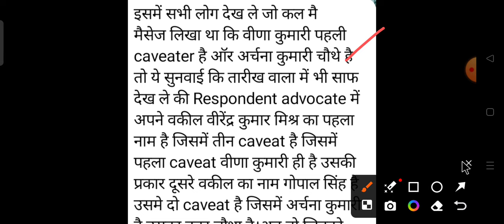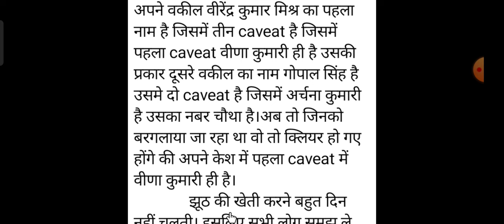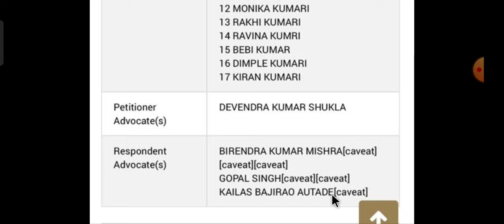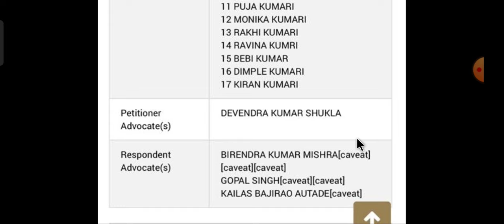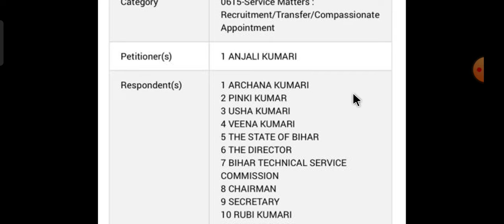आज सुप्रीम कोर्ट की सुनवाई की तारीख में भी सही साबित किया की वीणा कुमारी ही पहली Caveater है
बिहार सरकार के बहुत बड़ा बयान काउंसलिंग को लेकर जानिए आज सुरजीत सर 32127 ANM बहनों को खुशखबरी देंगे

45 हजार नई बहाली किस नियमावली से आएगी जानिए 32127ANM बहनों के काउंसलिंग प्रक्रिया शुरू कब तक होगी l

भारत T20 वर्ल्ड कप जीतने की खुशी के मौके पर हम सब आपके साथ जश्न मना रहे हैं, और इस खुशी के पर्व पर PS TRICKY CLASSES के द्वारा सफलता बैच 2.0 जो 1 जुलाई से बैच स्टार्ट होनी थी अब वह क्लास का डेट बढ़ा दिया गया है अब सफलता बैच 2.0 15 जुलाई से बैच स्टार्ट होगी इसलिए सभी अभ्यर्थियों के लिए खास ऑफर👇

👉 सफलता Batch 2.0 starts from  & लक्ष्य batch starts from 15 जुलाई 2024 जल्दी करें 🔥🔥

BTSC_ANM RESULT
btsc_anm result